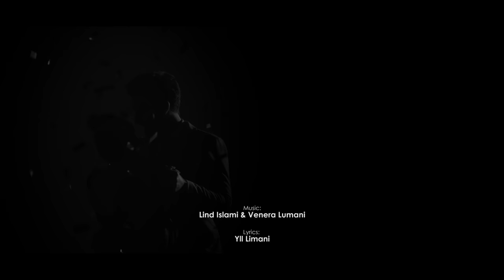Lind Islami & Venera Lumani - Betohem (Official Video 4K)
Lyrics:  Yll Limani
Producer & Orchestration: Edi Balili
Audio Production: “MUZA” Production Academy
Video: MAX Production

Unë nuk e di nga më erdhe
Por ramë te dy sikur gjethet
E asaj vjeshte me shi.
Ti më riktheve jetën kur isha msu' i vetëm,
Më nuk jetoj dot pa ty.

Nëse nesër zgjohem dhe nuk je pranë meje,
cfarë më duhet kjo jetë
Nëse vetëm më len sot a nesër ska rëndësi,
vec mos më ler tani.

Ref.
Nuk të premtoj dot se cdo ditë do jetë e lehtë.
Nuk të premtoj se nuk do t'mërzis asnjëherë.
Por të betohem në gjithcka që ngroh ky diell,
Do jem aty gjthmonë me ty,vetem ne t'dy
Asnjëhere s'do jesh vetëm.

Vallëzo me mua sonte
Bëhem unë kënga jote
A do më këndosh gjithmonë?
Më duhet dashuria jote
Që ti bëj ball kësaj bote,
Rri me mua përgjithmonë.
Nesër kur të zgjohesh unë do jem pranë teje,
E do të them sa shumë të dua.

Ref...
Nuk të premtoj se s'do të mërzis asnjëherë.
Do jem aty, vetëm për ty, për ne të dy
Asnjëherë s'do jesh vetëm.

Bridge.
Nëse kjo është ëndërr
Nuk dua të zgjohem
Do flej edhe njëmije vjet.

Ref.
Do jem aty,gjithmonë me  ty, vetëm ne t'dy.
Asnjëherë s'do jesh vetem...